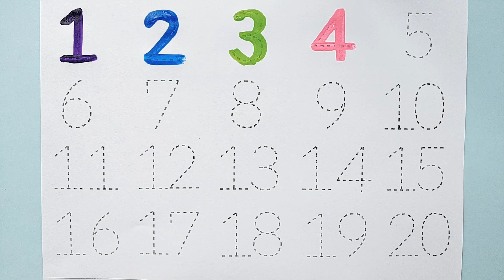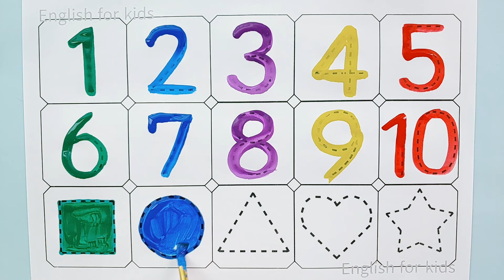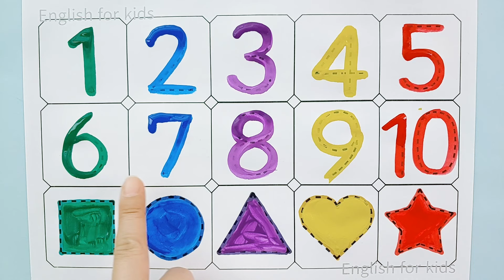아아들을 위한 1부터 10까지 숫자 쓰기 | 숫자세기 | 숫자놀이 | Learn to write Numbers | 1 to 10 | 1 to 20